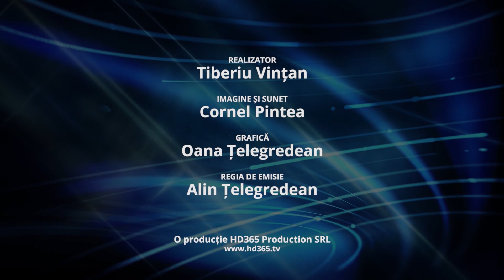EXCLUSIV Dezvoltarea Turismului în Valea Jiului strategii și oportunități 01 noiembrie 2023